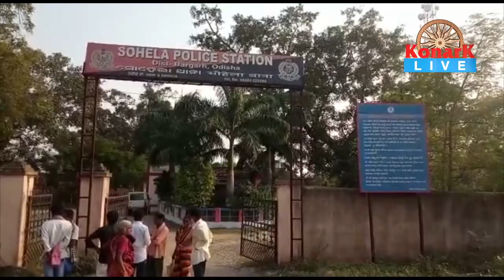ଚୋରି ହେବାର ୨୪ ଘଣ୍ଟାପରେ ଧରାପଡ଼ିଗଲେ ଚୋର, ବରଗଡ଼ || BARGARH NEWS